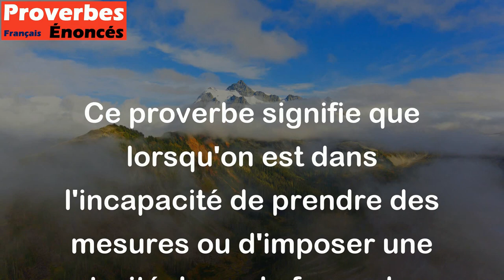Qui n'a pas de bâton doit distribuer des saucissons. - Proverbe Allemand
Ce proverbe signifie que lorsqu'on est dans l'incapacité de prendre des mesures ou d'imposer une autorité, la seule façon de se faire respecter ou d'avoir une certaine influence est de distribuer des cadeaux ou des avantages. Cela montre que le pouvoir ne se limite pas seulement à la force, mais peut également être obtenu grâce à la générosité ou à la capacité de donner.